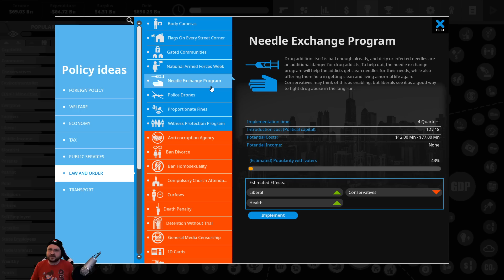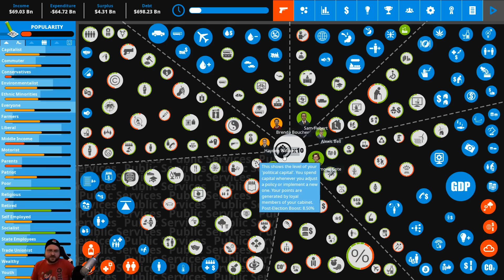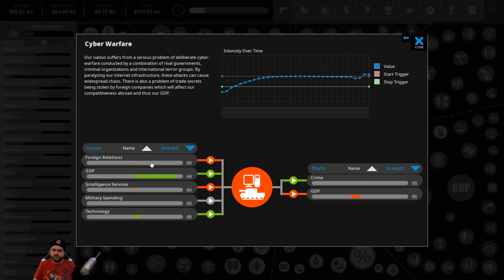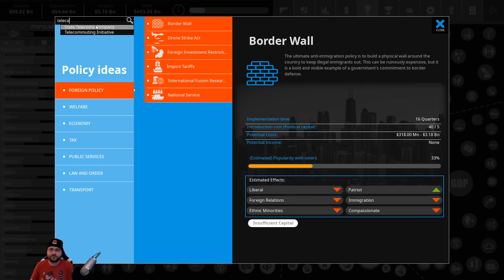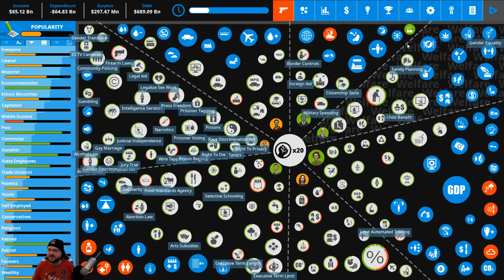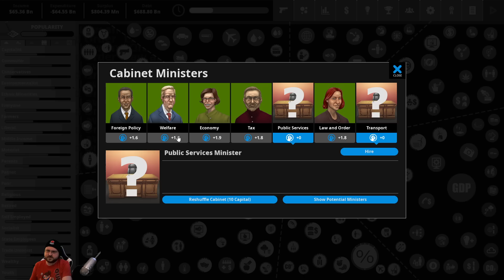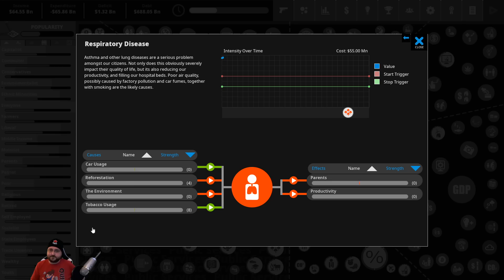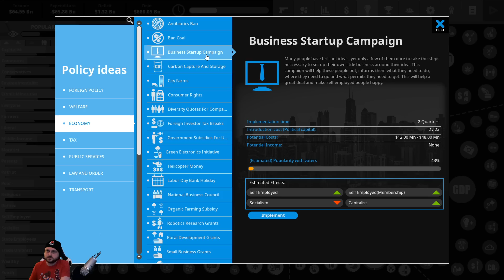Democracy 4: Can Canada Conquer Calamity? - Ep 4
Democracy 4 lets you take the role of President / Prime minister, govern the country (choosing its policies, laws and other actions), and both transform the country as you see fit, while trying to retain enough popularity to get re-elected...

Snail Mail:
P3A 4S8